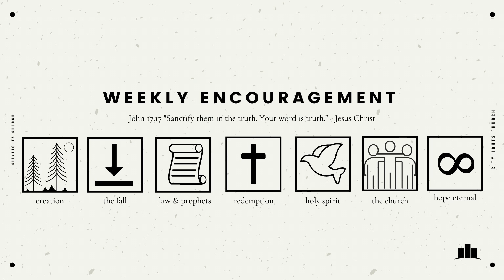Week 13's Encouragement Video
Each week we will be sending out a video of encouragement.  The questions are based on The New City Catechism.  The New City Catechism is a modern-day resource aimed at helping children and adults alike learn the core doctrines of the Christian faith via 52 questions and answers.

Our hope is that you are encouraged by these videos week after week.